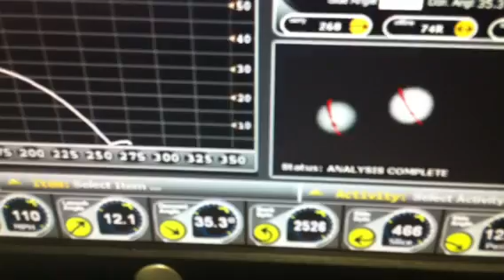Fubuki Alpha shaft test.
I just picked up my driver with the new shaft and took a swing to see how it felt. Decent shot for no warm up and a brand new shaft and grip.